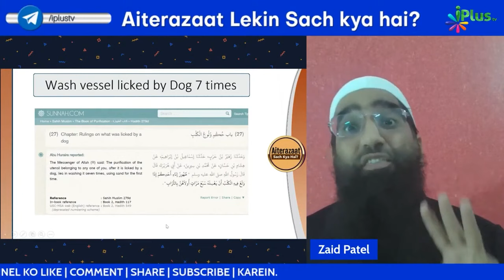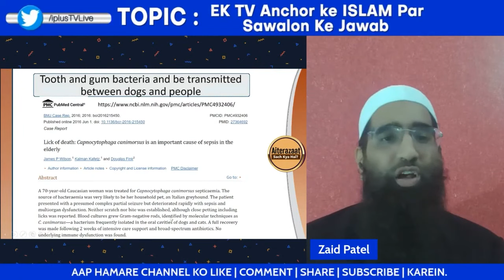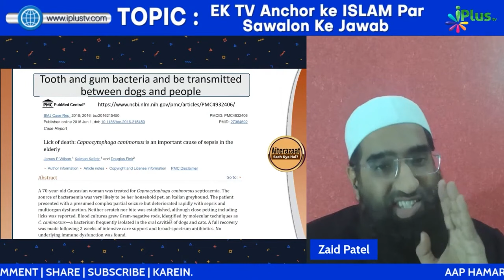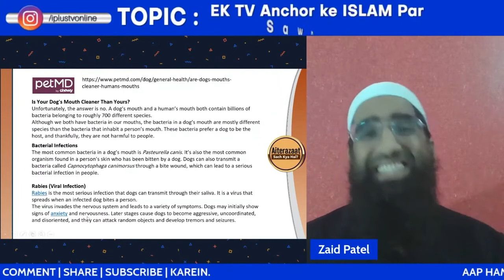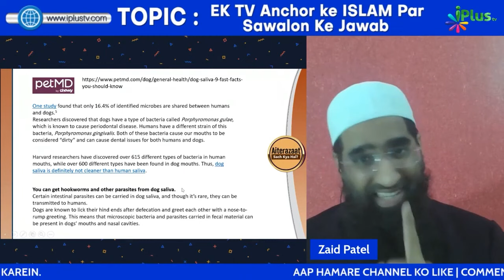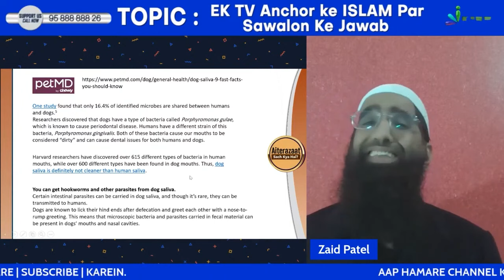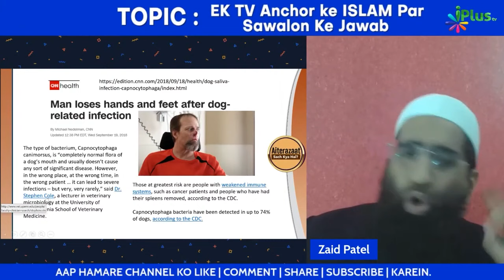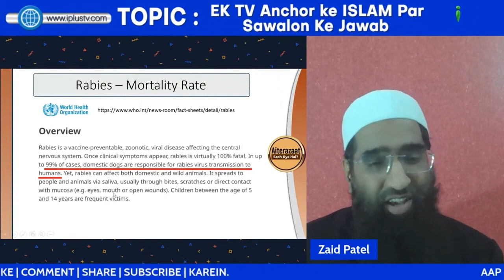Kutte Ke Jhoothe Ko Nabi ﷺ Ne 7 Baar Dhone Ka Isliye Hukm Diya Tha by Zaid Patel iPlus TV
Kutte Ke Jhoothe Ko Nabi ﷺ Ne 7 Baar Dhone Ka Isliye Hukm Diya Tha - Dog Saliva Kitna Khatarnaak Hai by Zaid Patel iPlus TV